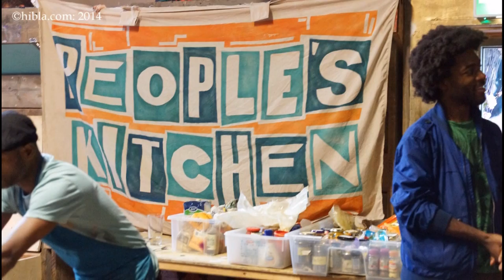2014 06 29 1629 2356 Peoples Kitchen Passing Clouds Sunday Jam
The Passing Clouds Sunday Jam: free livemusic community Every Sunday... Come join the People's Kitchen... Bringing people together... Transforming Food Waste into Community Feasts... Sharing skills and stories... Head to Passing Clouds at 2.30pm to peel, chop, cook and chat... Or simply turn up at 6pm for Dinner by Donation... Bring a friend, or come on your own, and make new friends...